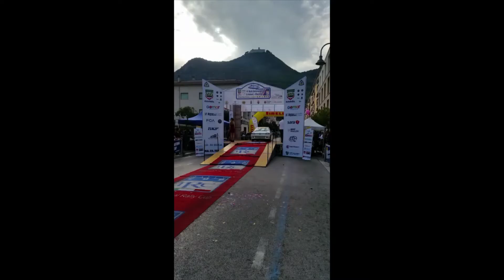Anderloni - Viviani Rally Internazionale Lirenas 2018 IRC